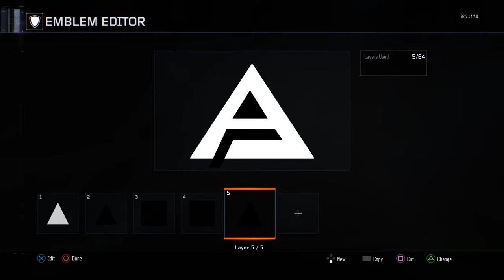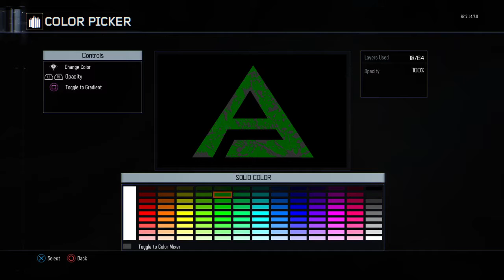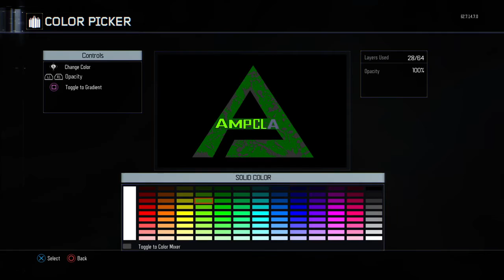Joined Amp Clan + BLACK OPS 3 AMP CLAN EMBLEM TUTORIAL